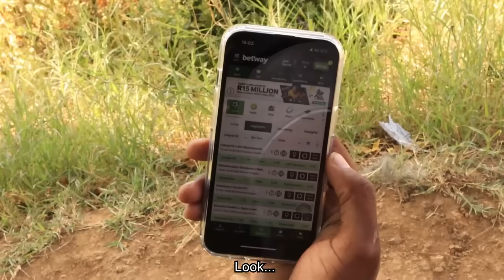Inkinga Yezinkinga (The Problem of Problems)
Inkinga Yezinkinga (The Problem of Problems) Absurd Story. | Mtamarishi Absurd Sketch Comedy |@MADLOKOZA | @MDMSketchComedy |